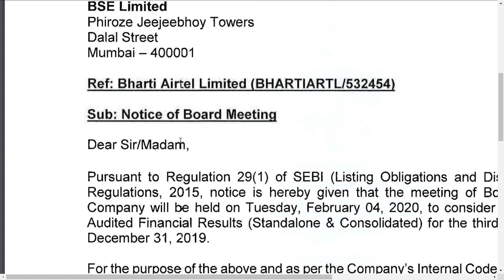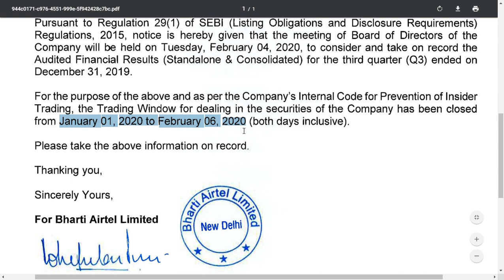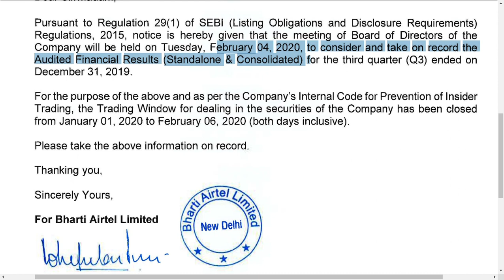BHARTI AIRTEL LATEST NEWS/ bharti airtel latest update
BHARTI AIRTEL LATEST NEWS/ bharti airtel latest update and also about